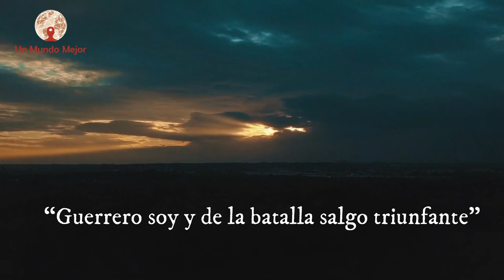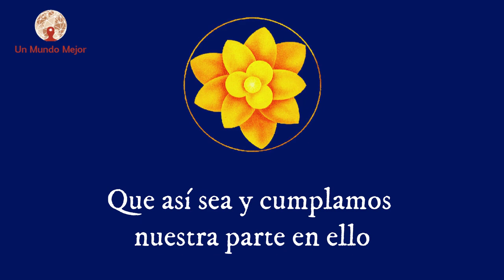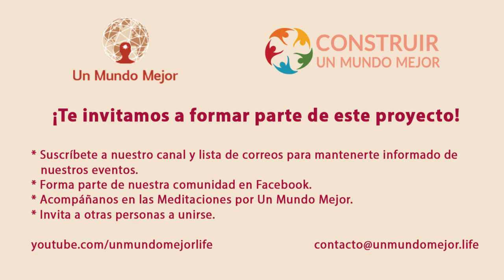Meditación Luna llena de Escorpio 2020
El Dr. Luis Fernando Arenas nos hace una reflexión sobre los aspectos importantes a considerar en esta Luna llena de Escorpio 2020, y luego nos comparte una Meditación guiada.

Más información
Escucha música sin anuncios con YouTube Premium
Canción
Unity
Artista
Corciolli
Álbum
The Energy of Reiki
The Orchard Music (en nombre de Azul Music); The Orchard (Music Publishing), BMI - Broadcast Music Inc., LatinAutor, UMPI, UNIAO BRASILEIRA DE EDITORAS DE MUSICA - UBEM, Sony ATV Publishing, AdRev Publishing y 7 sociedades de derechos musicales